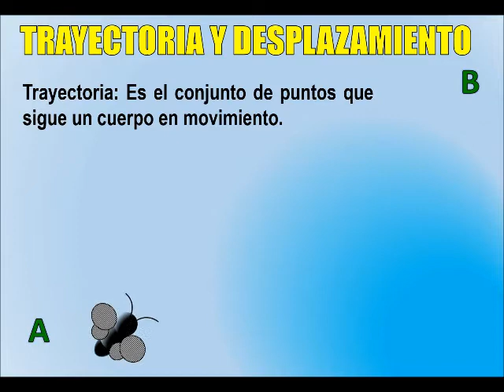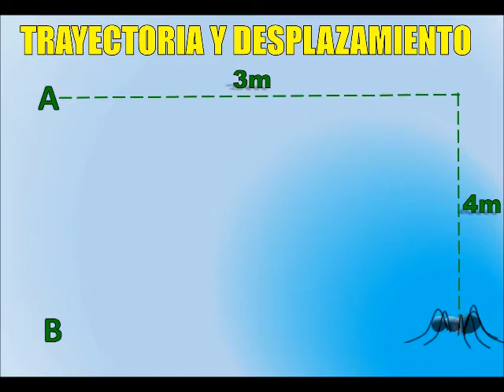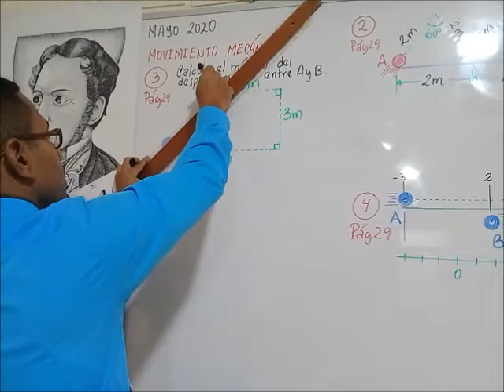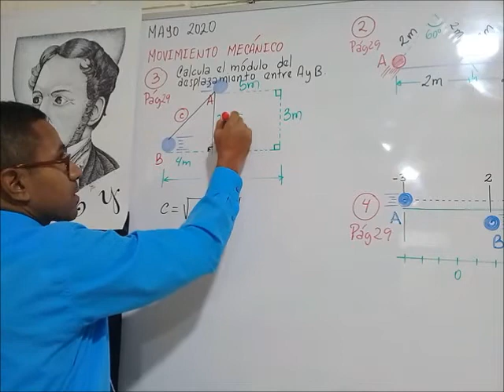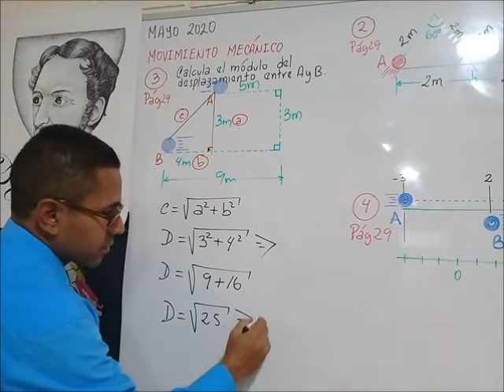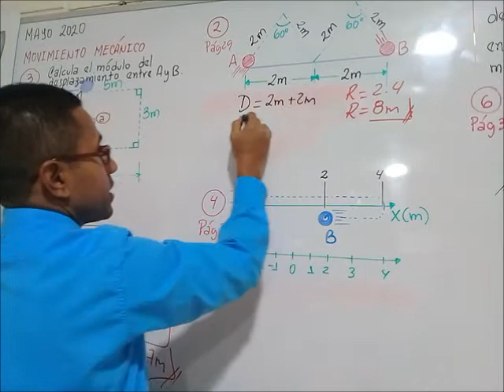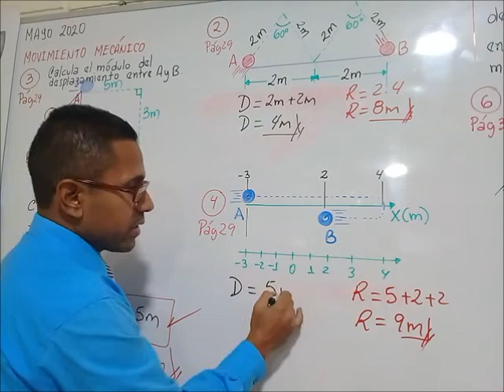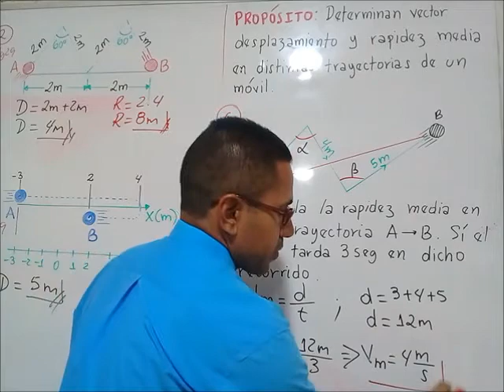Movimiento mecánico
FÍSICA
2do Secundaria